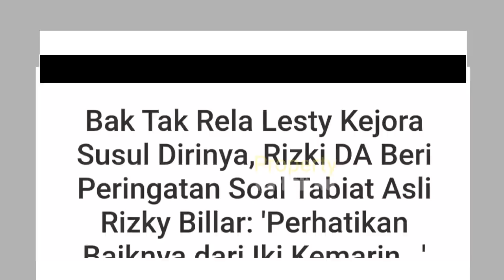Tak RELA Lesty dengan Billar, Rizky DA Beri Periingatan KERAS Begini? Tantang Lesty Billar Ini?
Jangan Lupa: _
Thankz!!..